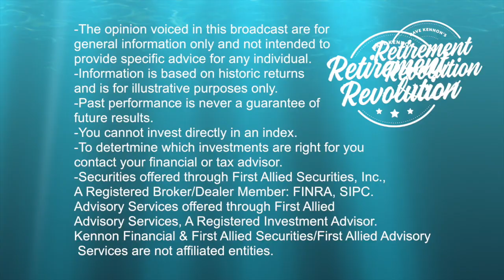Is there a retirement crisis in the U.S.? (actually, no)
Other videos with David Kennon -